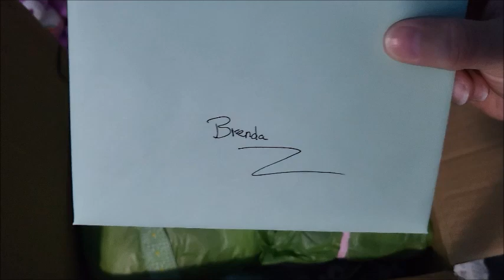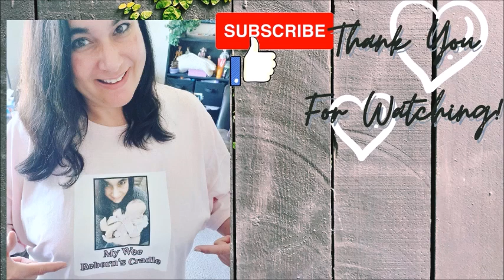🇨🇦 🍁Beautiful HAPPY mail from an Amazing Friend plus a little chat💞